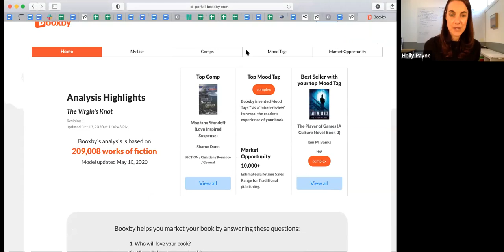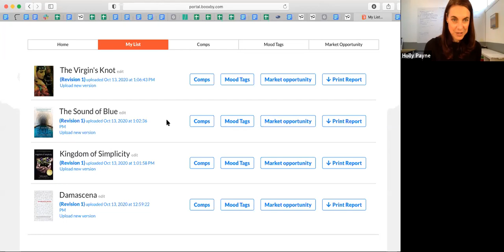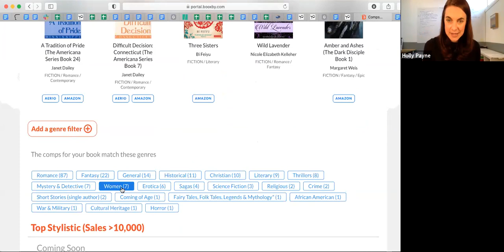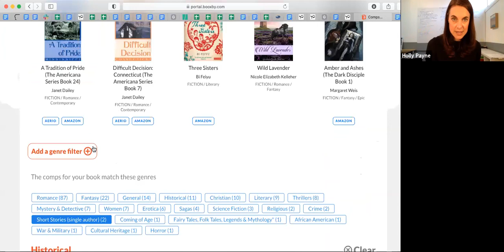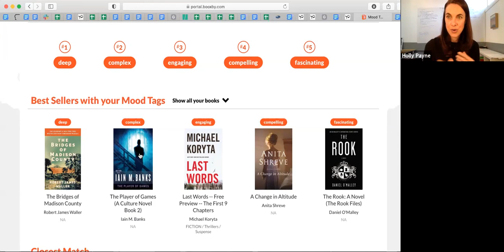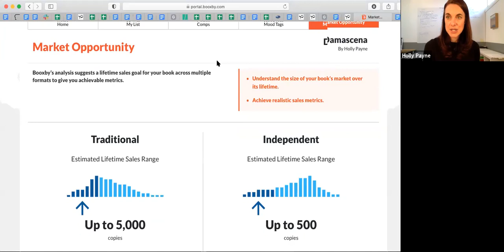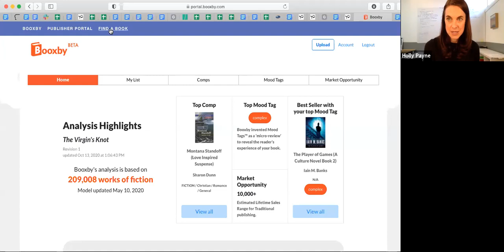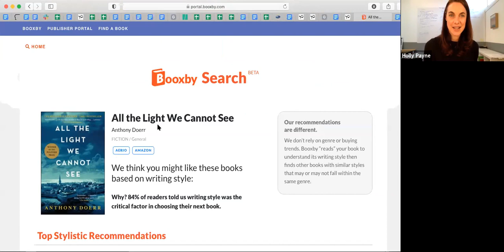Holly Payne: How Authors Can Use A.I. to Hone Their Marketing Campaigns and Reach Their Audience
Holly Payne is CEO and Founder of Booxby.com

Self-Publishing Advice Conference October 2020